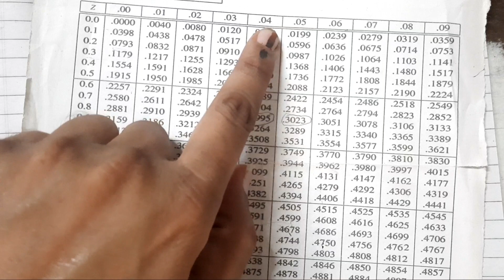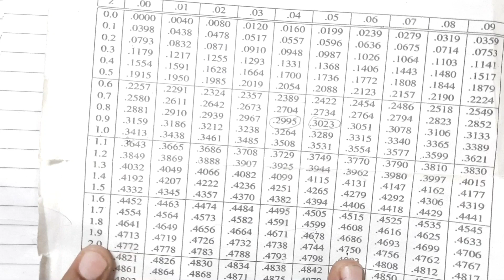std 12 statistics-2 Ch 3 प्रामाण्य वितरण Section D Q 7 hindi medium|Std 12 stat Ch 3 section D Q 7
Std 12 statistics भाग : 1

Std 12 statistics भाग : 2

std 12 statistics - 2 chapter 3 प्रामाण्य वितरण section Q 7
std 12 statistics - 2 chapter 3 प्रामाण्य वितरण
std 12 statistics - 2  पाठ 3 प्रामाण्य वितरण विभाग D प्रश्न 7
std 12 statistics  पाठ 3 प्रामाण्य वितरण section D Q 7
Std 12 stat part-2  Ch 3 section D  Q 7 in hindi
Std 12 Statistics भाग 2 पाठ 3 प्रामाण्य वितरण विभाग D प्रश्न 7
Std 12 stat Ch 3 विभाग D  प्रश्न 6 in hindi
std 12 statistics-2  Ch 3 प्रामाण्य वितरण Section  D Q 7 hindi medium